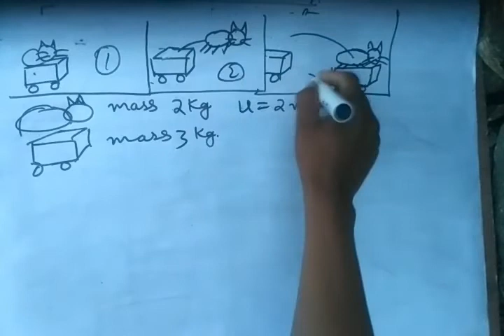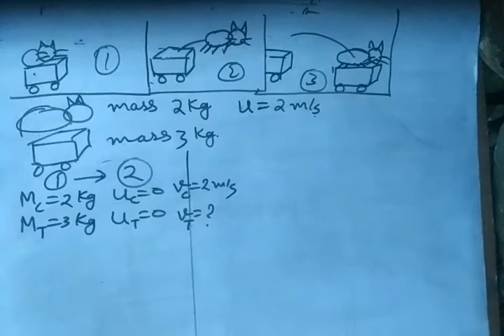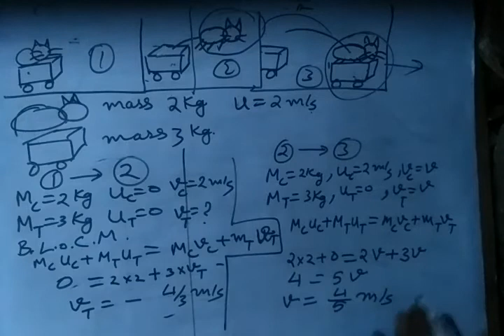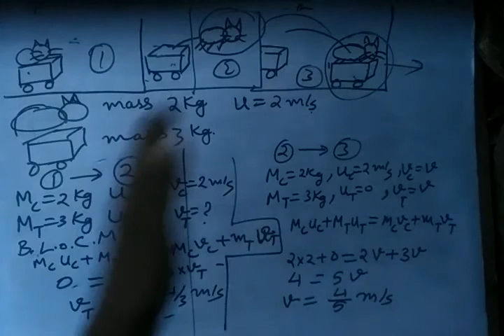Illustrative problems on conservation of momentum#conservation#momentum#from Uttrakhand